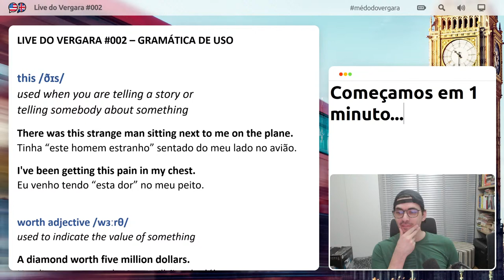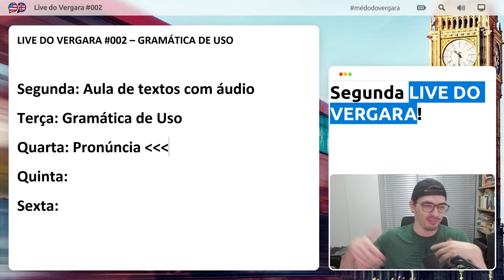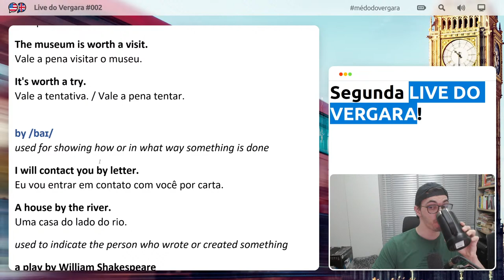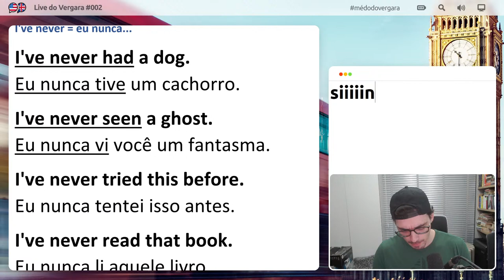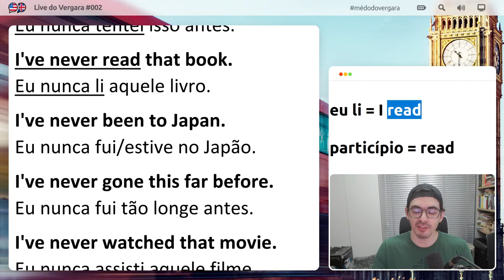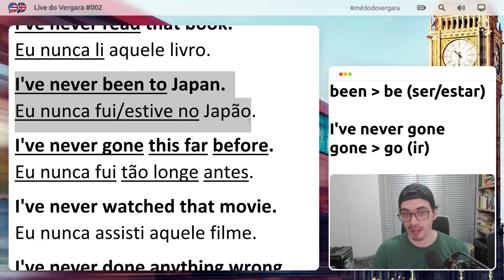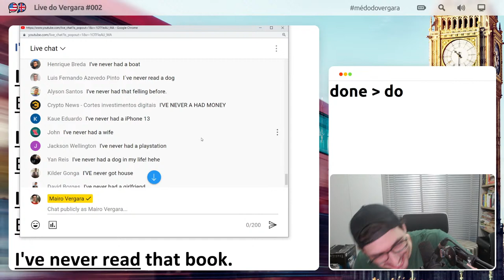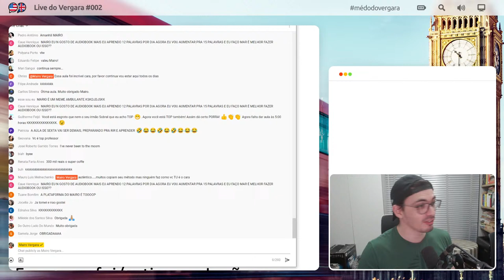Live do Vergara #002 - Gramática de Uso - Aula 01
27 AULAS GRATUITAS DO CURSO DE INGLÊS MAIRO VERGARA, INCLUINDO MATERIAL DE ESTUDOS! BASTA ACESSAR